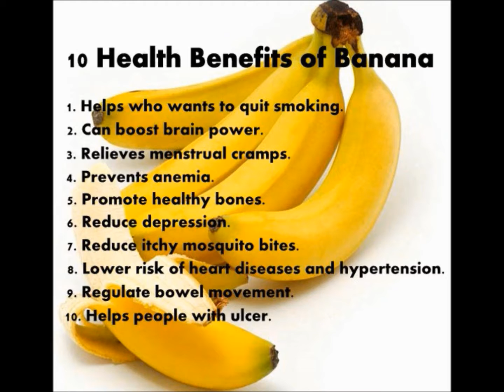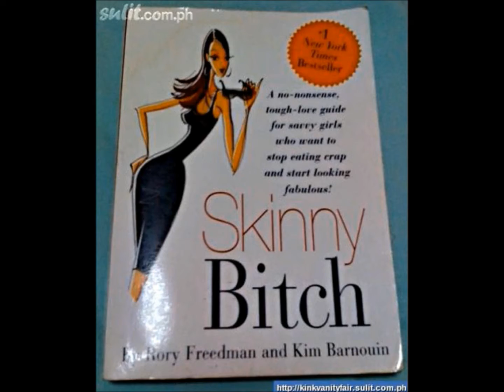WEIGHT LOSS 101 - No Restiction, Drugs, Surgery or Dieting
All to often we see claims of "this" powder, "those" pills or "that" potion that will cause you to lose "xx" lbs / kg within "y" days with no unhealthy side effects. Yeah right! Drop the water weight, then balloon back and more.

My system involves no pills, powders or potions. I make no stupid claims of overnight miracles.

What I can assure you is a long term leaner and healthier you. In fact I guarantee that on my life that I can help you get lean. Follow my guidelines 100% and you will reach your goals. I did, and I've helped many others do the same.